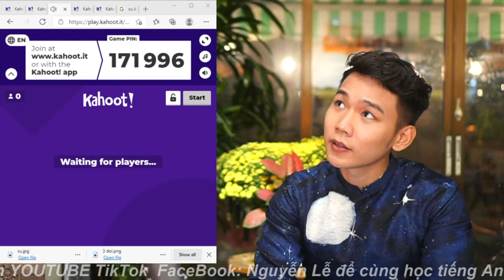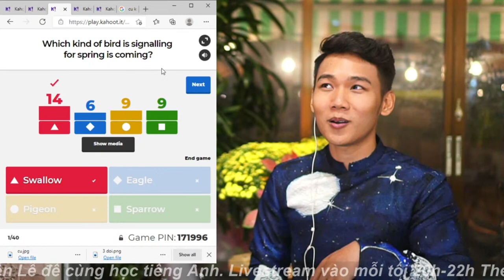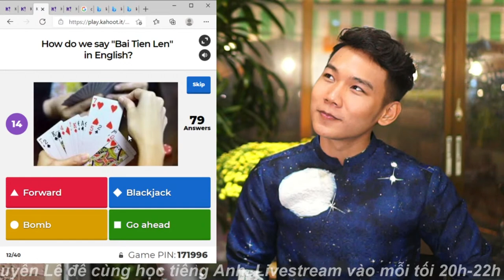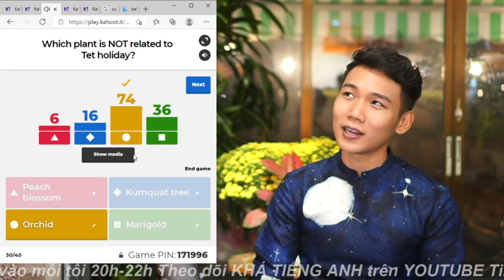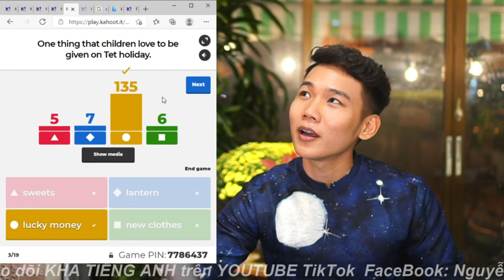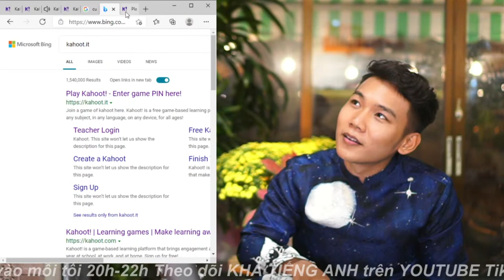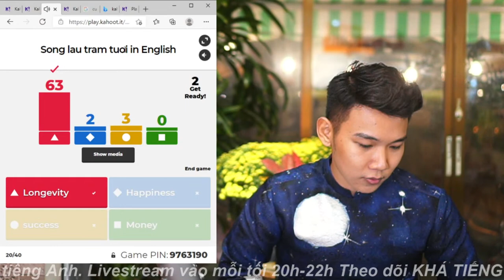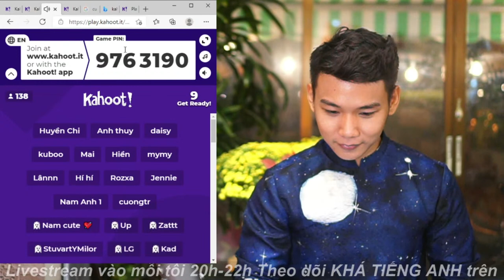Từ Vựng Tiếng Anh Về Ngày Tết VN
✪ Làm test online để Đai-Mần tư vấn lộ trình khóa học ILETS

© Bản quyền thuộc về KHÁ TIẾNG ANH
© Copyright by KHÁ TIẾNG ANH ☞ Do not Reup